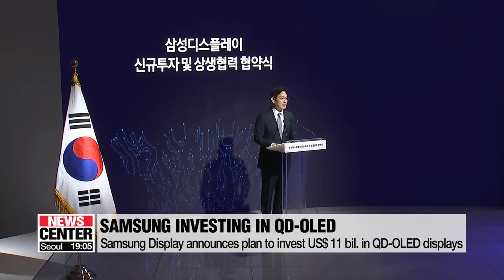Samsung Display to invest US$ 11 bil. in QD-OLED displays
삼성디스플레이, QD-OLED 13조원 투자

In related news... Samsung Display announed new investments worth almost 11 billion dollars... to produce high-end Quantum dot OLED screens.
South Korea's trade ministry has also unveiled a set of measures... to help nurture the local display industry.
Kim Hyesung has the details.
Samsung Display is investing almost 11 billion U.S. dollars to develop quantum dot OLED displays by 2025.
It will invest 8-point-four billion dollars in facilities and the rest in research and development of quantum dot display technologies.
Quantum dots are tiny semiconductor crystals that can convert blue light into red and green when excited by an energy source.
Quantum dot-OLED displays have a higher energy efficiency and wider color range than LCD, or liquid-crystal displays.
This investment is seen as a move by Samsung to accelerate the shift to high-end display screens and gain a competitive edge against its rivals from China and address falling profits amid the oversupply of LCD panels in the global market.
It had mainly produced displays for smartphones but not TVs.
Samsung plans to retool some of its LCD production lines for quantum dot production and begin operation from 2021 with a monthly capacity of 30-thousand sheets.
It added that the investment is expected to create around 80-thousand new jobs over the next five years.
South Korea's trade ministry also announced Thursday, that the government will allocate a 93 million dollar new budget for the display sector in 2020.
This is a three-fold increase from this year's as part of efforts to support R&D and cooperate with companies and universities to nurture talent in the display industry.
LG display had also announced in July an investment of 2-point-six billion dollars in OLED facilities to expand its production for its premium OLED panels.